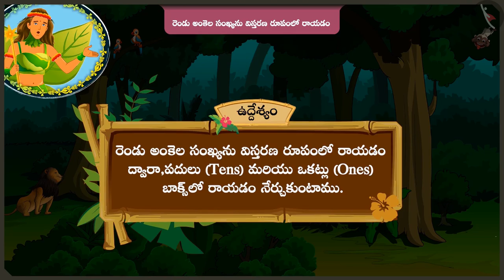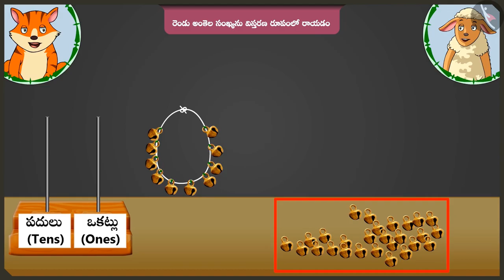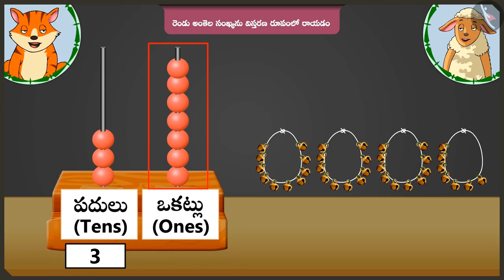రెండంకెల సంఖ్యల స్థానవిలువ | Part 2/3 | Place value of 2 digit numbers | Telugu | Class 2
రెండంకెల సంఖ్యల స్థానవిలువ | Part 2/3 | Place value of 2 digit numbers | Telugu | Class 2 | రెండంకెల సంఖ్యలు  | कक्षा 2 | NCERT | పదులు మరియు ఒకట్లు

Familiarising with months | Two digit numbers | Grade 2 | NCERT | Tens and Ones

Welcome to part 2 of Expanding 2-digit number using place value. In this video, we will discuss various examples of Expanding 2-digit number using place value.